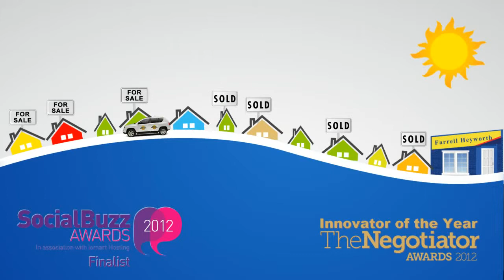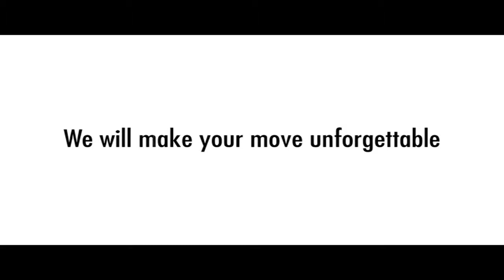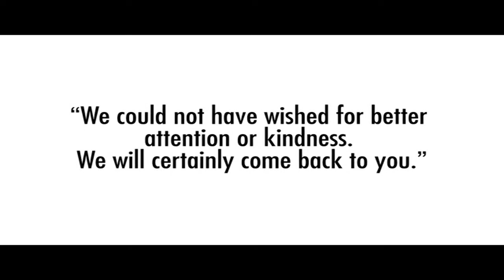Property Tour Longridge Road, PR2 6RH (83225)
Hallway, Lounge, Conservatory, Kitchen & Utility Room
Bathroom and Ground Floor WC, GCH & DG
Gardens to Front & Rear, NO CHAIN DELAY